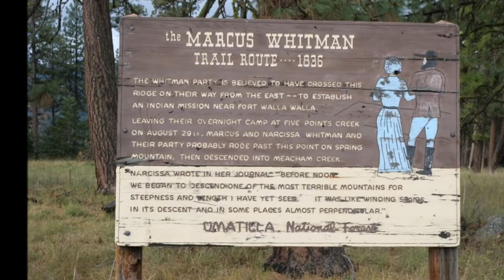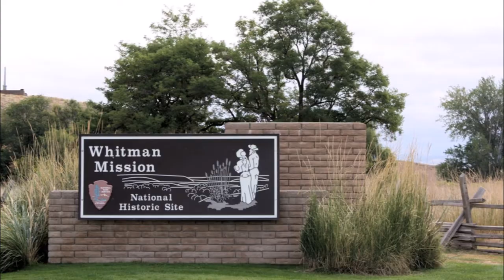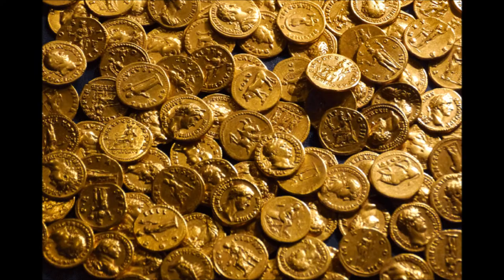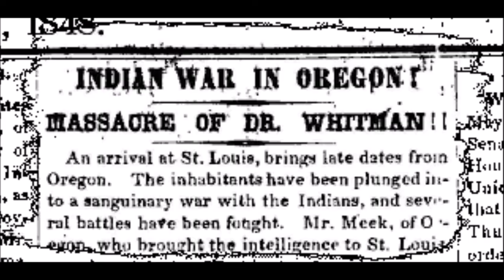NHD Documentary Whitman Massacre Grading Version